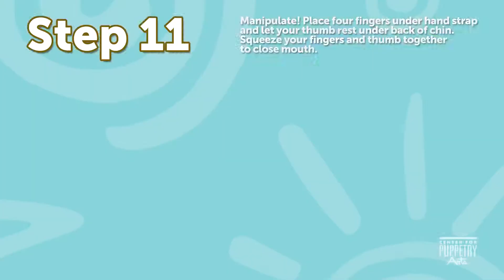Create-A-Puppet Workshop™: Silly Cyclops Hand Puppet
Create your very own Silly Cyclops Hand Puppet, inspired by Frogtown Mountain Puppeteers’ production of “The Headless Horseman of Sleepy Silly Hollow.” To check out our at-home puppet templates, you can visit our Etsy store